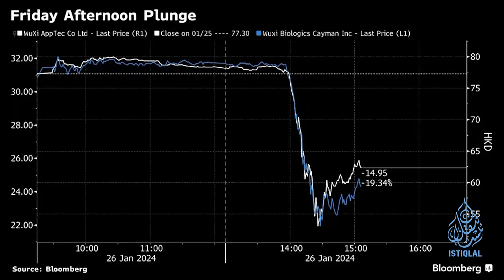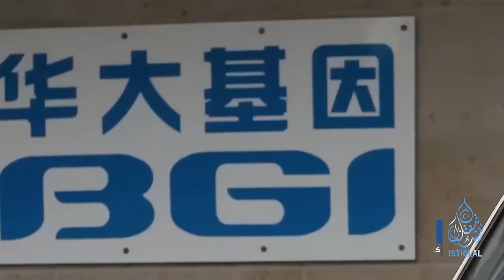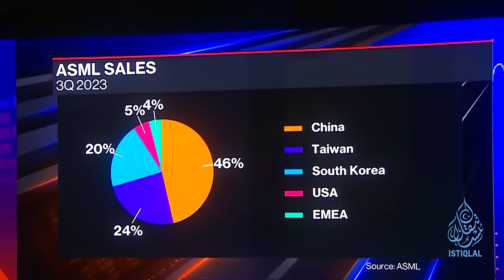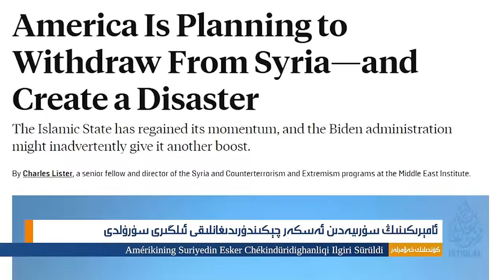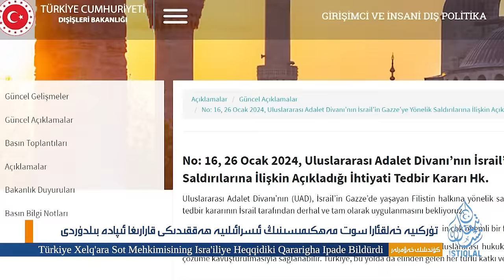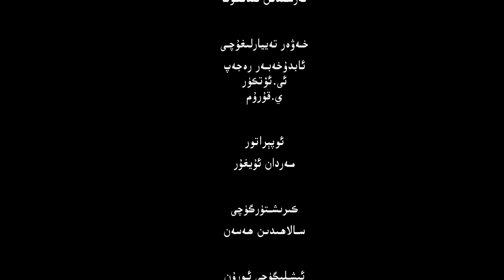ئىستىقلال كۈندىلىك خەۋەرلىرى |2024.01.27| يېڭى قانۇن لايىھەسى خىتاي شىركەتلىرىگە زەربە بەردى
ISTIQLAL KÜNDILIK XEWERLIRI |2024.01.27| YÉNGI QANUN LAYIHESI XITAY SHIRKETLIRIGE ZERBE BERDI